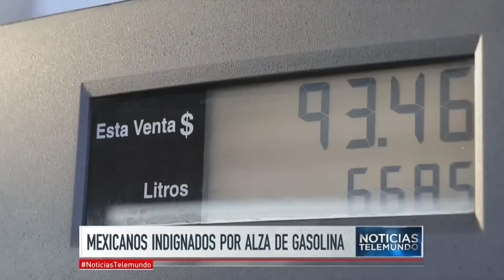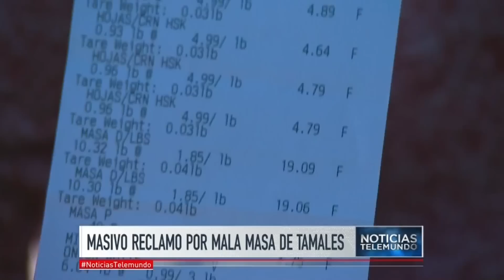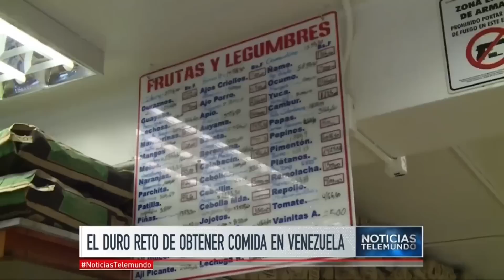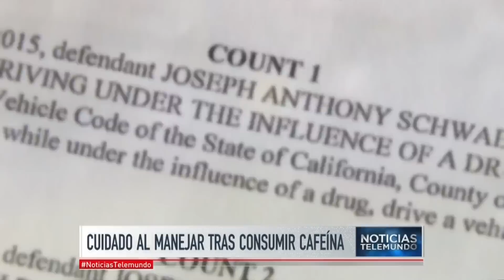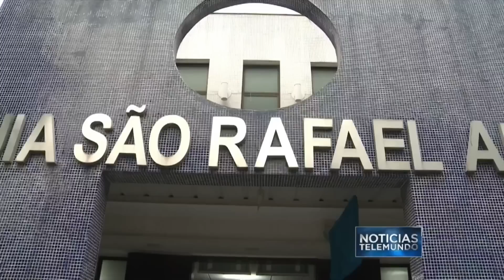Noticias Telemundo, miércoles 28 de diciembre | Noticiero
Video oficial de Noticias Telemundo. Mexicanos indignados por alza del precio de la gasolina; Denuncian discriminación de boy scouts a niño transgénero; Mesera embarazada recibe increíble propina; Un circo causa sensación en salones del Vaticano; artistas mueren 2016, 2016 año fatídico artistas.